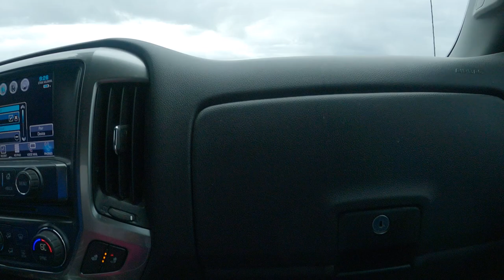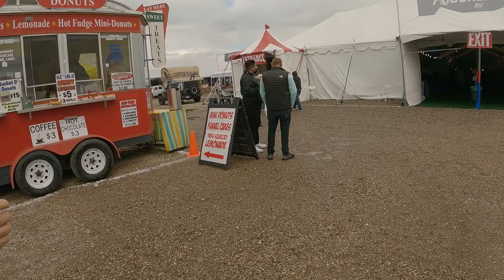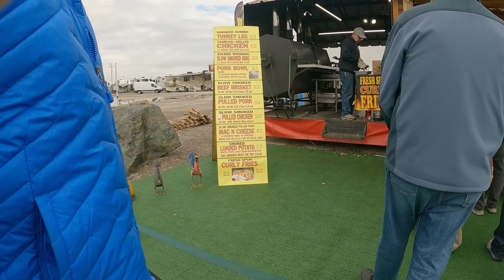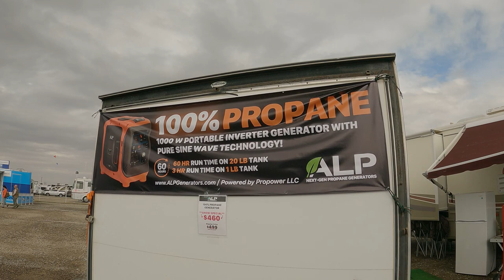2021 Quartzsite RV Show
Stan and Rhonda from Over The Hill Adventures take a trip to the Quartzsite RV Show in Arizona for the first time.  They tour the new Grand Design Imagine 2970RL and walk through the new Solitude 375RES.  Stan and Rhonda give you quick review of the 2021 Big Tent RV Show.

CAMERA GEAR ~
GoPro Hero 9 Black Waterproof Action Camera Bundle